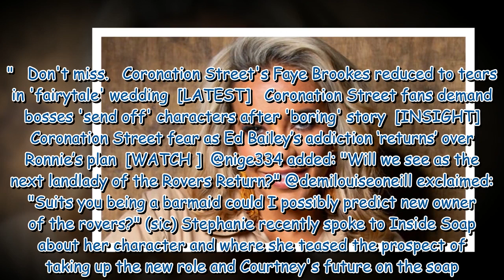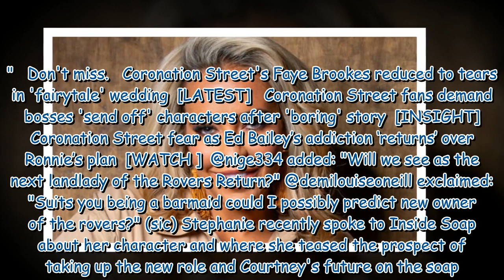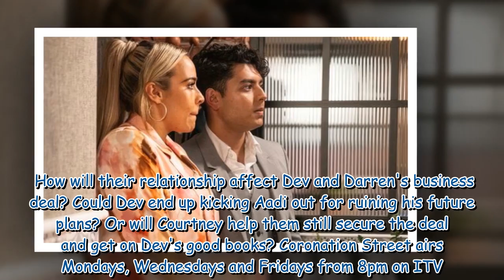Coronation Street star addresses taking over Rovers Return